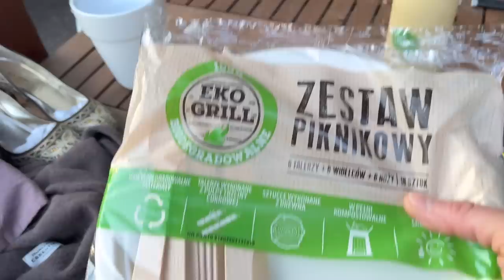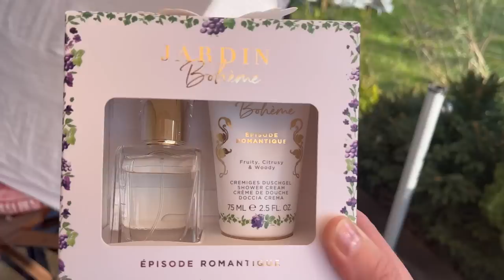Vlog urodzinowy z mini haulem z siaty i Rossmana! Zapowiedź rozdania z okazji urodzin i 4K kanału!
Vlog o rzeczach z odzysku i ciuszkach z second handu. Tym razem zapraszam Was na vlog urodzinowy !

Sylk_me Insta